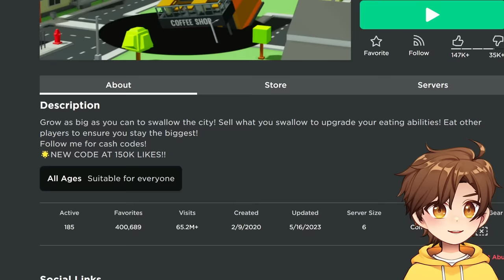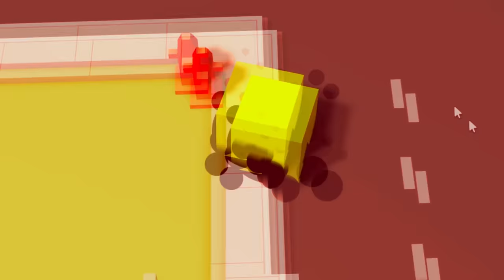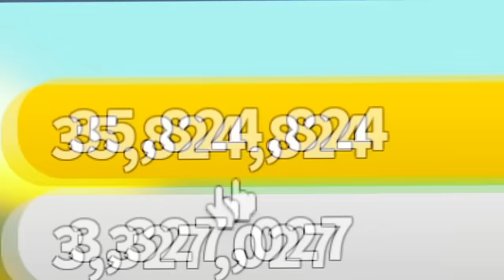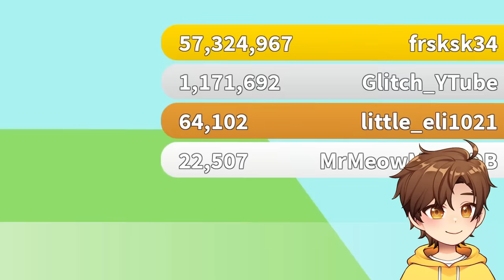i became a HOLE to eat everyone...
today in Roblox i ate all the other players in Hole Simulator